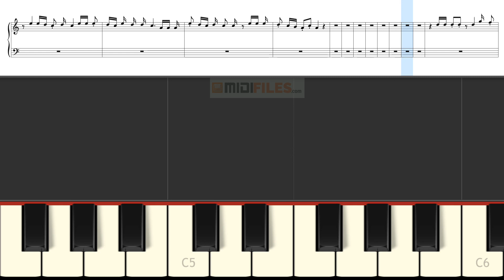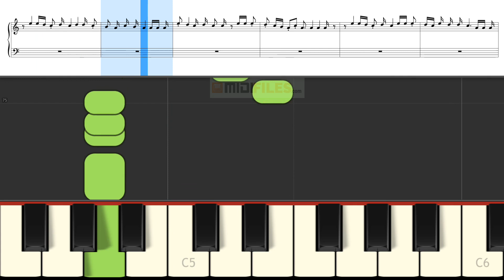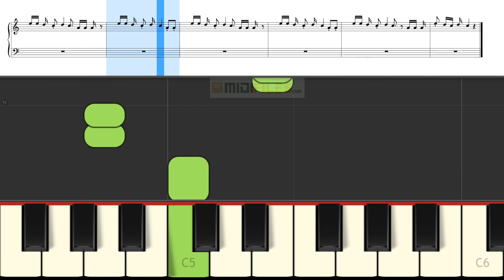🎹 TOUT LE BONHEUR DU MONDE (Cover instrumental + TUTO PIANO + PARTITION)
Cette vidéo produite est un exemple de ce que vous pouvez faire avec notre séquence MIDI.

Autres exemples d'utilisation de fichier MIDI :

- Jouer sur votre clavier favori ou sur votre ordinateur, tablette, téléphone, arrangeurs etc.
-Créer un accompagnement musical à votre tonalité
- Visualiser et éditer une partition de l’instrument de votre choix
- Créer un accompagnement avec le ou les instruments de votre choix (idéal pour répéter à votre rythme)
- Faire une vidéo karaoké
- Créer un style sur votre clavier-arrangeur
- Faire une vidéo d’apprentissage
- Arranger une musique et éditer n’importe quelle note, n’importe quelle partie
- Répéter et vous produire sur scène en solo, en duo ou en groupe en étant synchro
- Produire une bande orchestre audio en MP3
- Faire un medley

ETC...

Nos séquences MIDI sont totalement éditables dans les logiciels et matériels suivants (liste non exhaustive) :

    Editeurs de partitions : Encore, Sibelius, Finale, Harmony Assistant, Musescore, ...
    Logiciels musicaux : GarageBand, Cubase, Logic, Sequel, Ableton Live!, FruityLoops, Reason, ProTools, Sonar, Cakewalk, Modstep, Korg Gadget...
    Séquenceurs : Yamaha, Roland, Korg, CharlieLab, M-Live, Solton...
    Synthétiseurs et claviers arrangeurs au standard GM, GS, XG, XTF, Pa* (General MIDI) : Yamaha MOTIF, PSR, Korg TRITON, Roland EM2000, Elka, M-Live, Arturia

* Version cover Reggae et originale MP3 (avec et sans témoin mélodique)